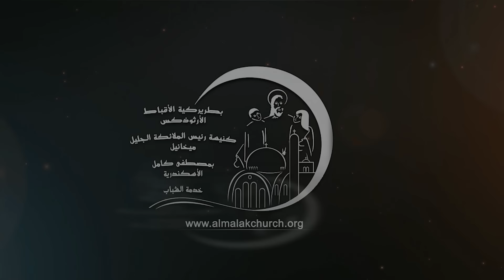الهدف الثالث - اطلب الملء بالروح - القمص اغسطينوس موريس - 29 - 11 - 2024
يوم الصلاة الله فى وسطها 2
لو محتاج تتواصل معانا ابعتلنا علي الخاص
أو علي واتس أب رقم  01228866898

لو عايز تدخل علي لينكات السوشيال ميديا الخاصه بجميع الخدمات